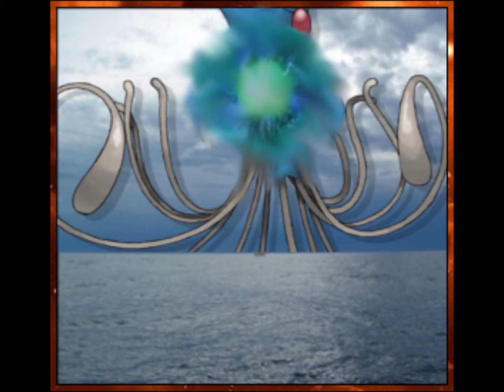Ragnarok: Tail of a Wobbuffet - Issue 17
*** Read Description ***

Original Release Date of Issue 17 - December 6th 2013

Ragnarok: Tail of a Wobbuffet is a video comic created by Neoseeker members BlaZing TempeSt and Vast.

Pokemon is owned by Nintendo/Game Freak and we do not claim to own anything.
Video was originally uploaded to BTVmoncomix.

Pokemon
Video Comic
Comic
Neoseeker
Ragnarok
Wobbuffet
PokeFiction
Tail
Games